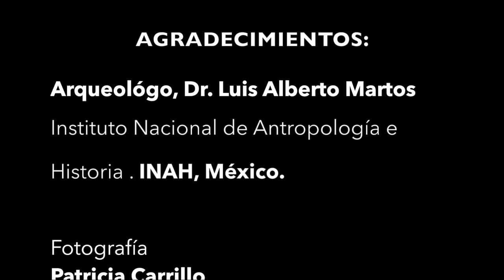El Simbolismo de las cuevas Mayas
Trailer del reportaje aparecido en la revista de Arqueología D&M, donde el Arqueólogo del INAH, el Dr. Luís Alberto Martos nos introduce en la simbología de las cuevas Mayas.